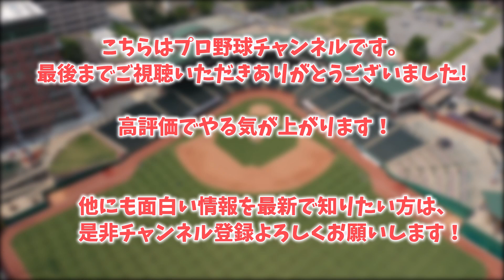藤浪晋太郎、ついに潜在能力開花で覚醒wwwwww【なんJ反応】